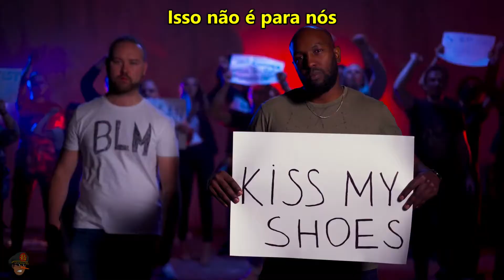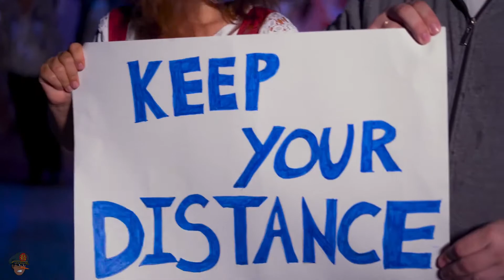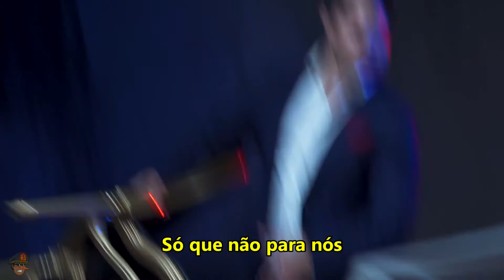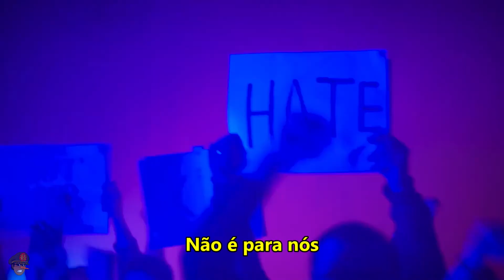Forget My Silence - Freedom of Speech (Legendado em PT-BR)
Letra mais ou menos, mas o clipe em si é maravilhoso, pois é realmente assim que as coisas funcionam na geopolítica. Nunca é para grupo X ou Y, mas sempre para "eles".